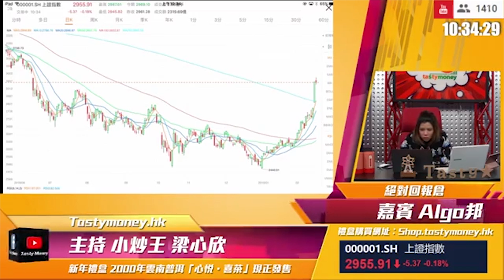【精選重溫26-02-2019】上證做短期頂